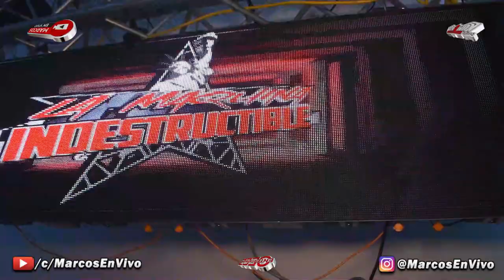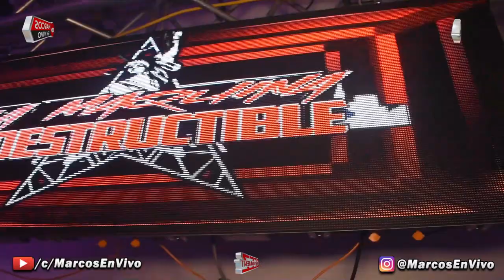❄️ COPOS DE NIEVE 2022 LOS JUNIORS | TEMA DE ESTRENO | EN VIVO ALEJANDRO AVILES SONIDO KUMBALA NY